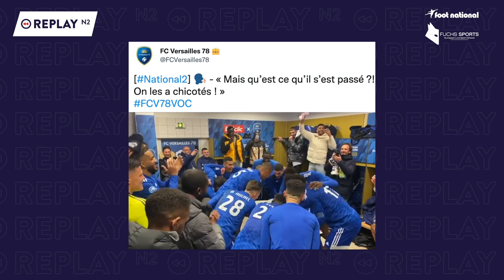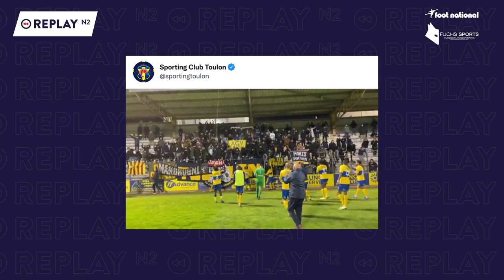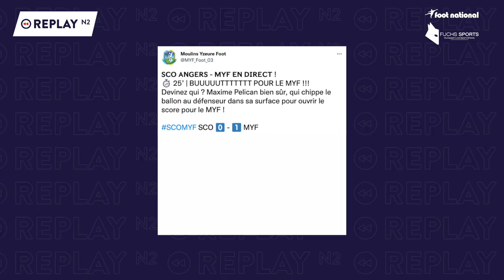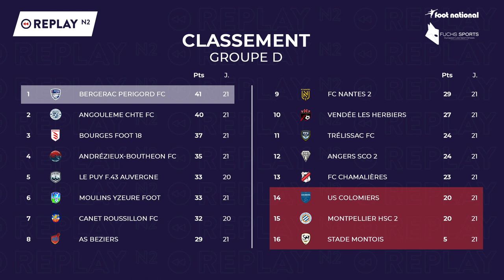Replay N2 : top buts, top arrêts, la toile s'enflamme sur les réseaux sociaux, ...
C'est l'heure du replay sur Foot-National ! Comme chaque mardi désormais, vous retrouvez votre émission consacrée au championnat de National 2, "Replay N2". Au programme du jour : le top buts, le top arrêts, le point sur les quatres groupes du championnat après les matchs de la 21e journée, avec images fortes et exclusives, et la présence de Gabriel de Faria, cofondateur de KDS Football Conseil, pour nous expliquer en quoi consiste son agence et son rôle auprès des joueurs et entraîneurs de National 2.
Tous les lundis, retrouvez tous les résumés de la journée sur Foot-National.com. Nos autres épisodes, ainsi que le dernier, sont bien évidemment disponibles sur notre chaîne YouTube, ainsi que votre deuxième rendez-vous hebdomadaire le vendredi avec Live N2, en compagnie de Denis Balbir.